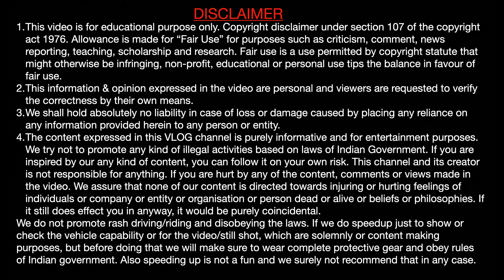Rajasthani Group Folk Dance by Ladies / Kalbeliya Dance / Folk of Rajasthan